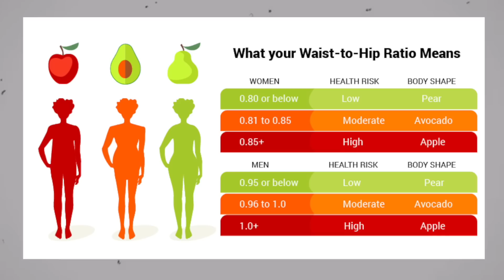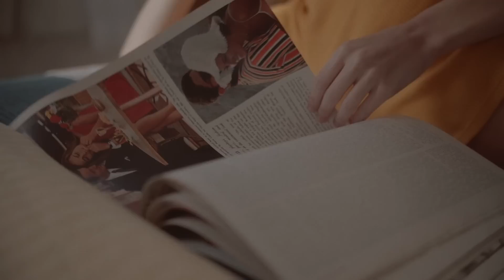Your PERFECT Height and Weight | Men & Women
What is the ideal weight for you? Do you need a chart to tell you what your height and weight should be?

I often get asked about being too skinny, too bulky and myself have thought that I am not at my ideal place.

First we can discuss the body mass index or BMI scale. We will talk about your height and waist ratio as well as how to check it at home.

What is the perfect height and weight for men and women?